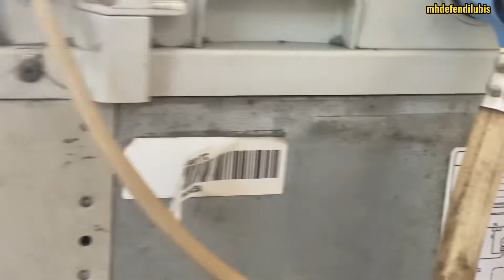Cara pasang karet pembuangan mesin cuci LG - air bocor keluar terus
Timestamp:
0:00 Pendahuluan
0:01 proses buka baut
1:25 seal karet pembuangan
1:39 pasang karet seal pembuangan
2:14 drum tabung
2:22 membersihkan tabung drum
2:35 pasang komponwn drum
3:21 pasang baut karet seal
6:30 selesai